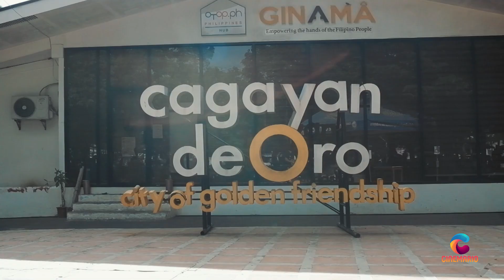Cagayan de Oro City - the City of Golden Friendship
A minute journey through the heart of the City of Golden Friendship! 💛✨📍 CDO Cathedral – Standing tall since 1624, this iconic landmark has witnessed centuries of history and continues to be a place of faith and community. 📍 Divisoria – The city's vibrant hub! Known for its bustling markets, lively street scenes, and perfect spots for a leisurely stroll, Divisoria showcases the everyday hustle and warmth of CDO. 🚶‍♂️Cinemario